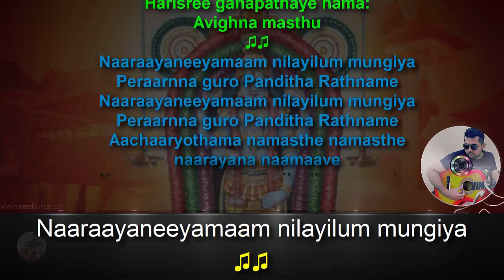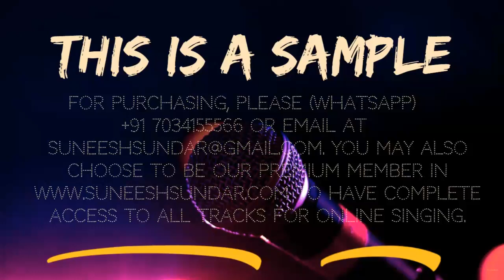Naarayaneeyamam karaoke with synced lyrics add